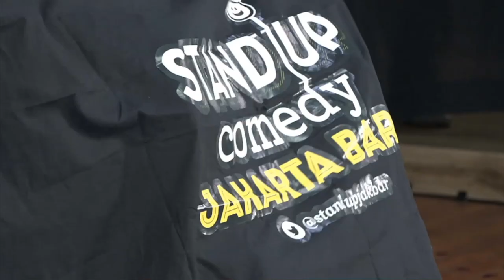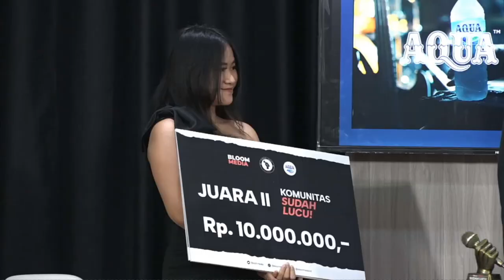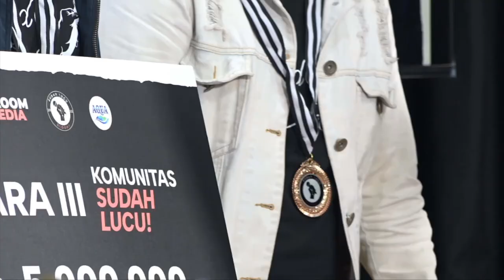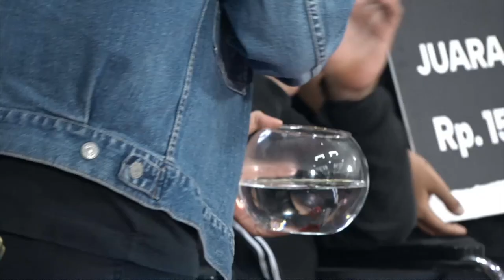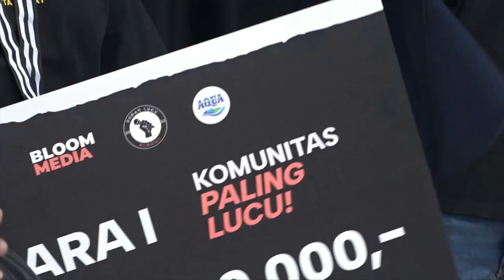GRAND FINALE ROASTING EL PRESIDENTE ADJIS DOA IBU! StandUp Indo Bandung vs StandUp Indo Jakbar - SLB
WADUDUH! Babak Grand Final yang memperebutkan gelar juara terlucu di kompetisi kali ini dinilai oleh tiga orang juri, Lolox, Oki Rengga, Gilang Bhaskara dan juga juri tamu spesial el presidente Stand Up Indo Adjis Doa Ibu. Pada episode ini menampilkan spesial performance dari Oza Rangkuti.

Bagaimana hasilnya?

Saksikan penampilan mereka sampai habis dalam "Sudah Lucu Bloom?"

Let's watch and laugh!

0:00 - intro
0:20 - opening acara
3:30 - Standup Indo Bandung
5:10 - Standup Indo Jakbar
8:01 - Juri pertama: Oki Rengga
8:40 - Juri kedua: Gilang Bhaskara
9:07 - Juri ketiga: Lolox
9:37 - Juri Tamu Spesial El Presidente: Adjis Doa Ibu
11:47 - Wejangan para juri
15:11 - Komika pertama Bandung: Eman
19:36 - Komika pertama Jakbar: Adit
23:55 - Komentar Juri peserta pertama
36:18 - Komika kedua Bandung: Riki
40:40 - Komika kedua Jakbar: Gugun
45:00 - Komentar Juri peserta kedua
1:03:43 - Highlights peserta
1:06:00 - Sesi Roasting
1:11:53 - Roaster pertama: Giawan
1:15:36 - Roaster kedua: Wahuy
1:20:00 - Komentar Adjis Doa Ibu
1:25:45 - Komentar tambahan dari juri
1:32:16 - Penampilan spesial: Oza Rangkuti
1:44:23 - Pengumuman pemenang
1:53:34 - Penyerahan hadiah
2:03:26 - Closing acara

• AQUA

►dan yang sudah mensupport:
• Five monkeys burger
• MULA Kota tua
• Groovy rootbeer
• Bluebayou

"Sudah Lucu Bloom?" merupakan kompetisi stand up comedy antar komunitas Stand Up Indo yang diwakili oleh 3 orang dari masing-masing komunitas di Jakarta dan sekitarnya.

Memiliki Tagline "Lucu dong! Ya ya ya!"

Dipandu oleh MC terkeren sepanjang masa Jupri dan Ate, serta dengan 3 orang juri, yaitu Oki Rengga, Gilang Bhaskara, dan Lolox.